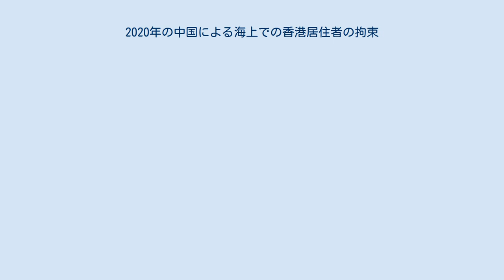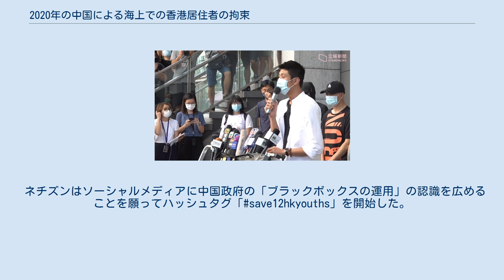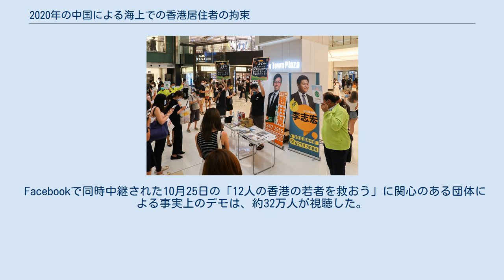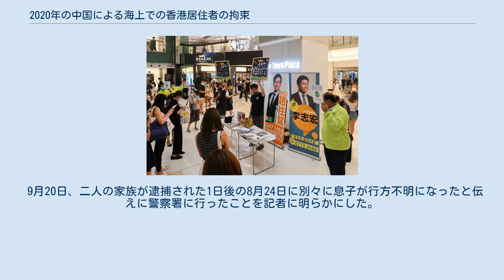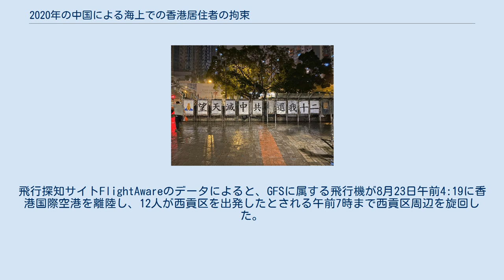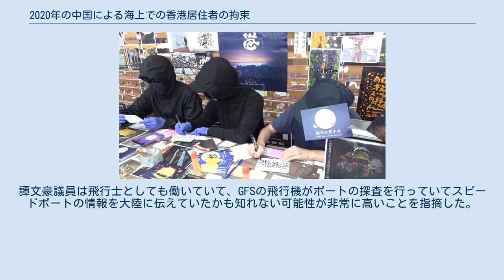2020年の中国による海上での香港居住者の拘束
2020年9月22日の学内の香港大学学生啓発ブース 8月23日、不法越境の疑いで広東省当局が一台のモーターボートを拿捕し十余名を拘留した、と中国海警局が国内ソーシャルメディアにおける2020年8月26日付の投稿で公表した。
 発表によると、この事件が起きた箇所は南シナ海洋上の、香港島から約78キロメートル離れた点であったとされる。
 匿名筋から得た情報を基に二つの報道機関が、この事件において台湾への途上で総勢12名の人物が拘留されこの中の少なくとも10名は香港居民であったと報じ、8月27日『ガーディアン』紙がこれを引用した。
 この匿名筋によると、拘留された人物の中には李宇軒という活動家の姿があった。
李はこの事件を遡る8月10日に香港国家安全法に関わる容疑で逮捕され、後に保釈された人物である。
 香港警務処処長である鄧炳強は8月27日にメディアに対し、既にこの拘留についての報告は受けており、警務処は中国当局に対し情報提供を要求しているところであると語った。
 中国当局が公表した情報は、拘禁者の状況に関する不十分なものに限られている。
9月13日、中国当局は拘禁者が深圳市の塩田拘留センターに移送され「強制的な犯罪拘禁」下に置かれたと発表した。
同日のTwitterの投稿で、中国外交部の報道官である華春瑩は拘禁者らを、中国本土から香港を分断しようとする「分子」であると表現した。
当局は拘禁者が家族の選任した弁護士と接見することを繰り返し拒否した。
拘禁当局の主張によれば、拘禁者らは公設弁護人による弁護を受け入れているのだが、家族らがこれに反対しているのだという。
香港保安局局長である李家超は時を前後して出した声明において、香港政府は今後も動向への注視を続け、入境事務処は拘禁者の家族らと連携を取りながら援助していくと述べたが、一方でこの事件において中国側が自国の法を執行することに対し香港政府は干渉する意思はないことも仄めかした。
 事件後の数週間に渡りこの事件は香港内に留まらず国際的にも関心を集め、9月11日にはアメリカ国務長官であるマイク・ポンペオが記者会見の場で、拘禁者らが家族が選任した弁護士と接見する機会がないことと同様、彼らへの福利にも懸念を寄せていると述べている。
 当初の情報では広東沿岸警備隊は李と鄧という拘禁者2名の姓のみを公表したが、その他の氏名に関する情報は示さなかった。
南華早報は活動家李宇軒がここで言う李に該当すると報じた。
フルネームが北京系のメディア文匯報から初めて発表されても、一部の家族は、その正確さに疑念を抱いた。
その間に保安局は大陸の保安局から拘禁者の年齢が16歳から33歳であるとの通知を受け取ったと言った。
10月3日現在香港では誰も身元を確認していない。
3分の1が香港の市民権とポルトガルの市民権を持つ一方で、拘禁者の内2人は、イギリスの海外パスポートを所持している。
 多くの情報が公表されなかったり確証が持てないためにこの事件は様々な新聞から推測された。
 8月23日に拿捕が起きたが、8月26日まで中国の沿岸警備隊から情報は公開されなかった。
8月26日のソーシャルメディアの書き込みでGPS上の位置やいつ逮捕されたか、拘禁された香港居住者の数が示された。
 8月28日に推測される拘禁者についての詳細が「匿名の情報源」を引用しながら文匯報から公開された。
ラジオフリーアジアによると逮捕された人々は、恐らく「（中国領域への）違法な国境横断」で告発され大陸中国で収監されている。
メディアが発表した（当局から正式に発表されたものではない）逮捕された人の名前に香港の民主派活動家があり、一部は早い時期に香港警察からデモ関連の犯罪で告発され、一人は新しい国家安全維持法により告発された。
 国営の新聞によると12人は東部香港の西貢区のドックを8月23日午前7時頃に出発した。
元々台湾支配の東沙諸島まで行くことを計画し、台湾島の屏東県まで行けるように船を改造したと報道された。
中国当局が言うことが事実なら厳密には中国が所有していないが隣接地域内の場所である疑わしいGPS上の場所（北緯21°54'00、東経114°53'00）で午前9時頃に止められ拿捕された。
 2020年8月27日-28日 香港警察は逮捕に際しての中国当局との協力関係を否定した。
 香港保安局は中国政府から12人の拘禁者に関連する情報を受け取ったことを確認した...